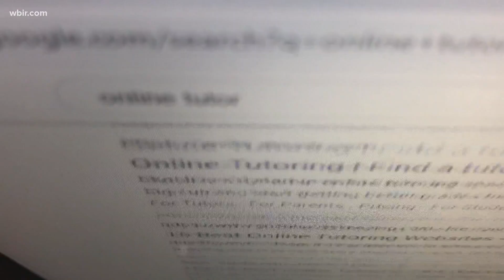Experts with BBB warn of tutoring scams targeting students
Experts now say you need to be careful about choosing a tutor.